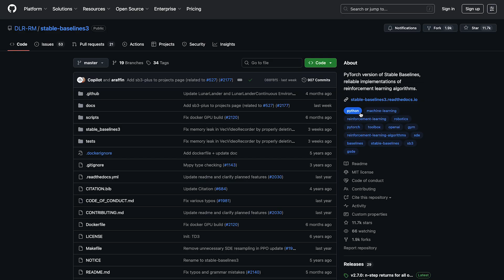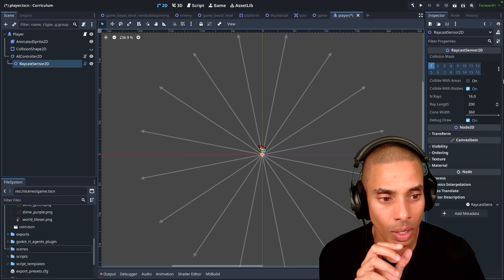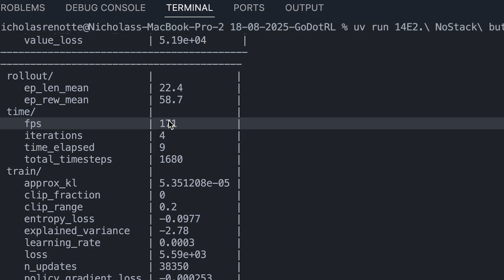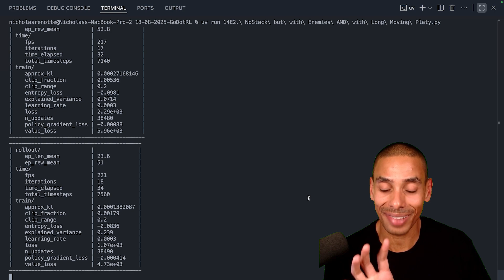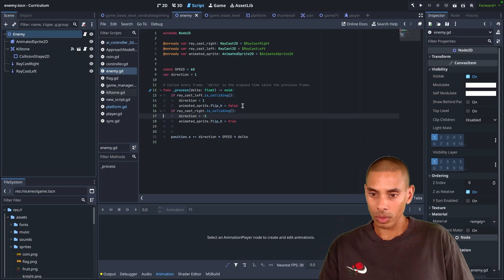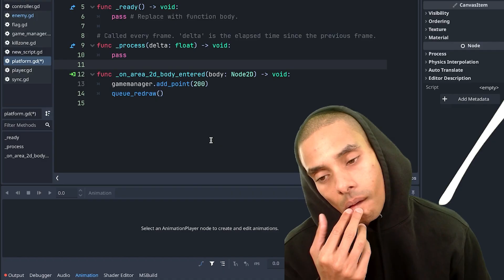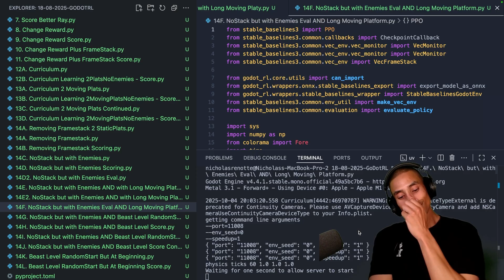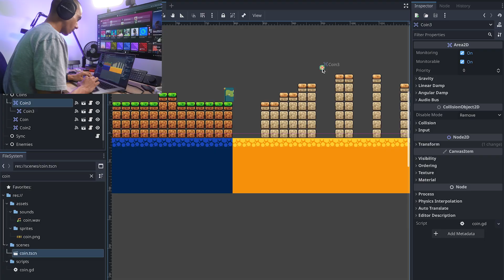I Spent 6 Weeks using Reinforcement Learning to Beat This GoDot Game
In this, you're going to learn (through some of my painful mistakes):
1. How to hook up a Stable Baselines 3 Agent to GoDotRL
2. Best practices when it comes to reward shaping for Reinforcement Learning
3. Building optimal gaming environments in GoDot for RL training (def some gems in here)

P.s. I'm still talking crap to Claude.

Although we're on much better terms now. Learning and recording this was an absolute blast, it's 8:29pm on a Sunday right now as I'm typing this but I had a ton of fun building this out. I feel like it's laid the groundwork to do a lot more with Reinforcement Learning and custom environments, especially those built with GoDot.

I was presenting at this think tank and saw a gun engineer demo using Reinforcement Learning for mining optimization. Got me thinking about how we could start applying this to simulated environments...what better way to start than by making a damn hard game 😅.

Hope you like it, I'm grateful for each and every one of you. I'm flying out to present in the states tomorrow so if you're around Florida, hit me up.

Code is in the GitHub repo there's like 14 final versions right now. 👀 I need to add the environments to Git LFS, if you want them let me know they're like 167MB for each of the dmg files but I can push them up if you want them.

Also a HUGEEE shout out to Ed Beeching the creator of GoDotRL and of course @Brackeys (you are hilarious and an absolute legend!)

Happy coding!
Nick